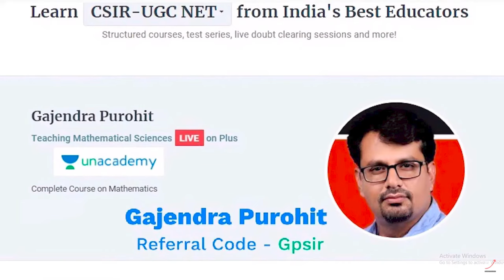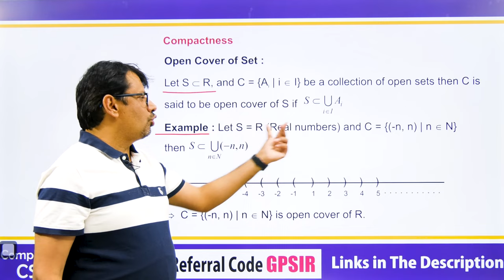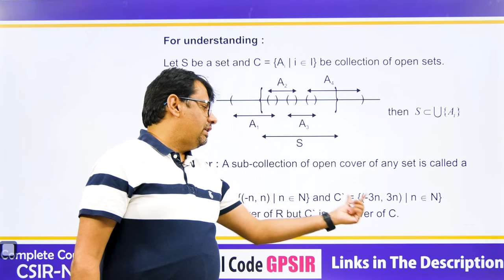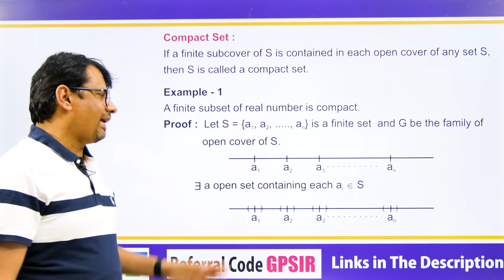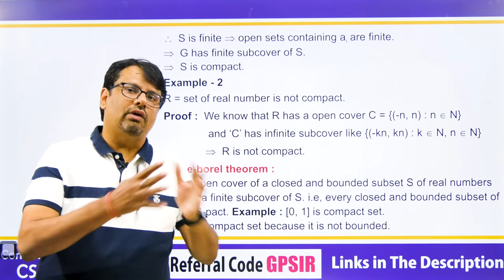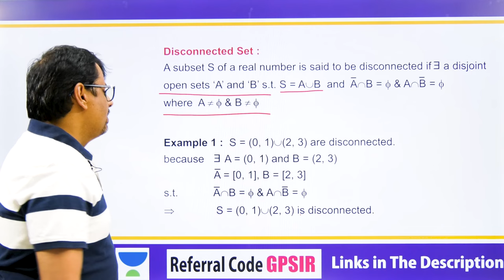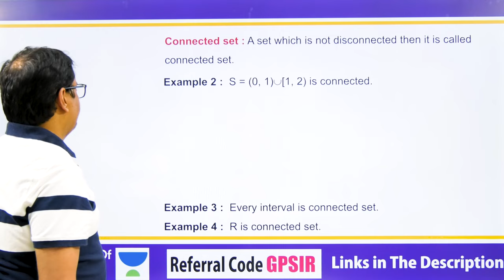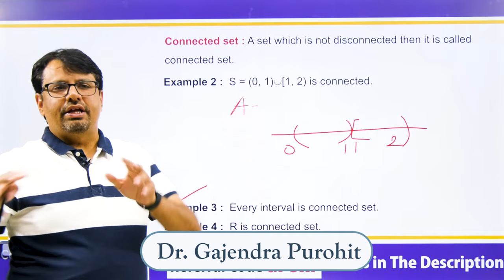Connected Set & Compact Set | Open Cover & Subcover | Real Analysis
This video lecture of Connectedness | Compact Set, Open Cover & Subcover | Real Analysis | Problems & Concepts by GP Sir will help Engineering and Basic Science students to understand the following topic of Mathematics:
1. What is the Connected Set in Real Analysis?
2. What is Compact Set, Open Cover, and Subcover?
3. This helpful For CSIR NET, IIT-JAM, GATE Exams.
4. This is Part Of Real Analysis.

Time Stamp
Compact Set, Connected Set-
0:00   | An Intro
0:23   | Topic Introduction
1:05   | Open cover of a set
1:50   | Example
2:57   | Subcover
3:42   | Compact Set
4:30   | Example 1
6:04   | Example 2
6:58   | Heine-Borel Theorem
7:38   | Disconnected Set
8:19   | Example 1
10:20 | Connected Set
10:36 | Example2, Example 3, Example 4
11:57 | Conclusion of video

Dr.Gajendra Purohit